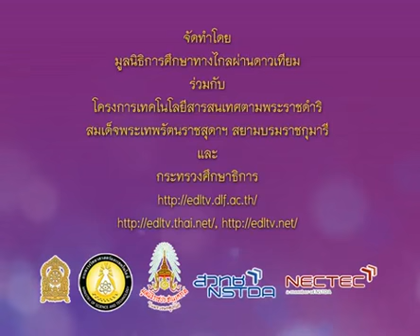226+A+คาบที่3/3+เพลงเศรษฐกิจพอเพียง+thaip3+dltv54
226+A+คาบที่3/3+เพลงเศรษฐกิจพอเพียง+thaip3+dltv54
4-คำที่มี ฤ ฤา/ฑ/รร/บรร/บัน, คำที่มีตัวการันต์,คำที่ประวิสรรชนีย์,คำพ้อง
4.2 คำที่มี ฑ/รร/บรร/บัน

583 P3tha 541229 A ภาษาไทยป 3